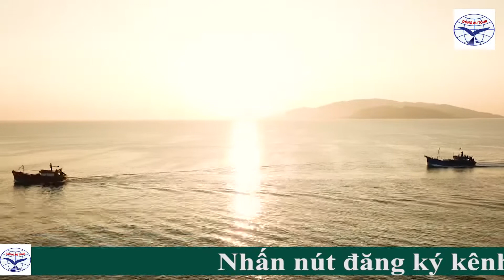khách sạn yasaka Sự lựa chọn tối ưu cho một kỳ nghỉ lãng mạn| khách sạn yasaka sài gòn nha trang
xem thêm
khách sạn yasaka Sự lựa chọn tối ưu cho một kỳ nghỉ lãng mạn
 Khách sạn Yasaka  nha trang  Tọa lạc ngay tại bờ biển trung tâm của thành phố Nha Trang – một trong những bờ biển đẹp nhất thế giới,
 Địa chỉ 18 đường Trần Phú, , bạn có thể dạo chơi những khu chợ đêm của thành phố, la cà những quán ăn ngon của thành phố vào buổi tối và dễ dàng tiếp cận những điểm tham quan du lịch nổi tiếng.
Khách sạn Yasaka  nha trang  Nha Trang chỉ cách bãi biển Nha Trang 1,4km; Nhà thờ Núi 900m; Trung tâm du lịch Suối khoáng nóng Tháp Bà, Dinh Bảo Đại, Viện Hải dương học và thậm chí Vinpearl Land Nha Trang cũng chỉ cách khách sạn trong bán kính 6km.
Khách sạn Yasaka  nha trang  có đến 201 phòng đạt tiêu chuẩn 4 sao.Tất cả các phòng đều nhìn về bãi biển Nha Trang. được trang bị các thiết bị tiện nghi hiện đại. Tivi màn hình phẳng, wifi miễn phí, bãi đậu xe, nhà hàng, phòng hội nghị. Hồ bơi ,spa...
Ưu điểm :
- Yasaka Saigon Resort Hotel & Spa Nha Trang chỉ cách bãi biển Nha Trang 1,4km; Nhà thờ Núi 900m; Trung tâm du lịch Suối khoáng nóng Tháp Bà, Dinh Bảo Đại, Viện Hải dương học.  ga xe lửa.
    xung quanh có nhiều nhà hàng, quán ăn ngon, những trung tâm thương mại, siêu thị hiện đại, sầm uất
_đội ngũ nhân viên được huấn luyện chuyên nghiệp theo tiêu chuẩn du lịch , quốc tế. Rất thân thiện và nhiệt tình.
- Khuyết điểm
- Khách sạn  xây dựng lâu nên không sang chảnh như các sạn mới xây.
- với những điểm  về địa lý , giá cả hợp lý nhân viên nhiệt tình và dễ mến, phòng đạt chuẩn 4 sao như vậy tại sao bạn không chọn yasaka nhỉ?

Assistant District Manager    :  Đỗ Chiến Thắng
Facebook: tour trong nước & quốc tế dongau
Adress : số 417 Trần Xuân Soạn Q,7 , TP,HCM
zalo: dongautour